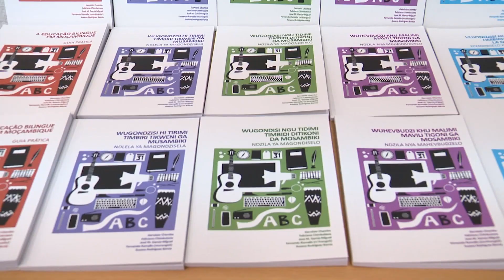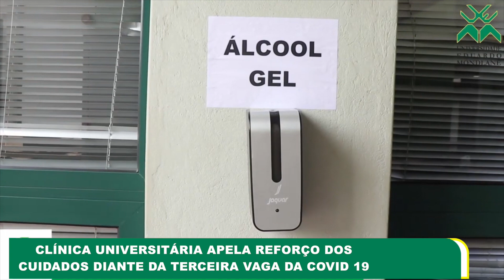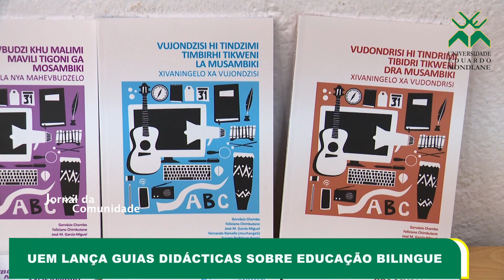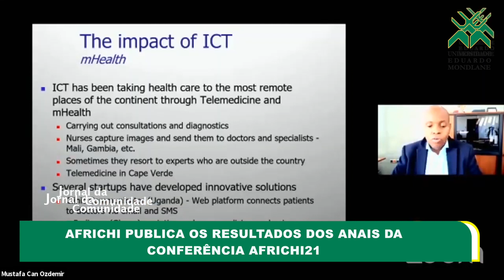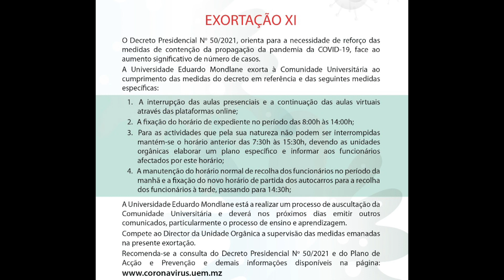Jornal da Comunidade nr. 179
Comunidade Universitária volta ao ensino virtual
Disponíveis Proceedings da Conferência AFRICHI 2021
Clínica universitária apela ao reforço de cuidados diante da terceira vaga da COVID-19
UEM lança guias didácticas sobre educação bilingue